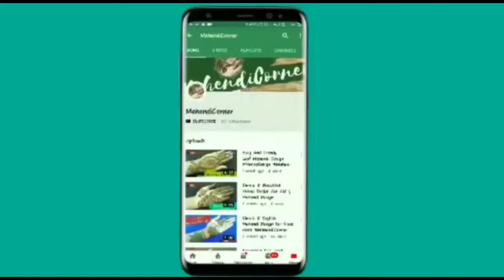Very Simple Feet Mehendi Design || Easy Mehendi Design